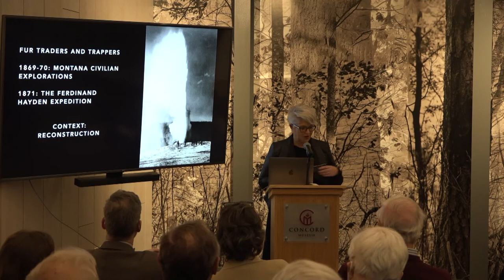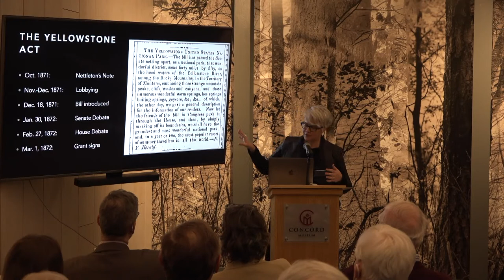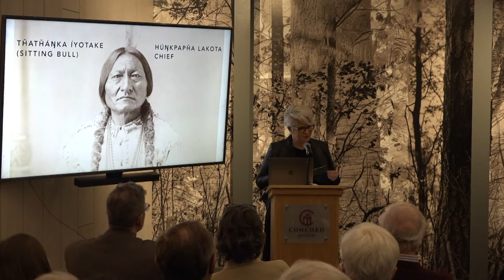Saving Yellowstone: A Conversation with Megan Kate Nelson